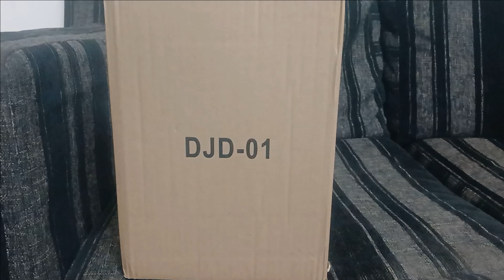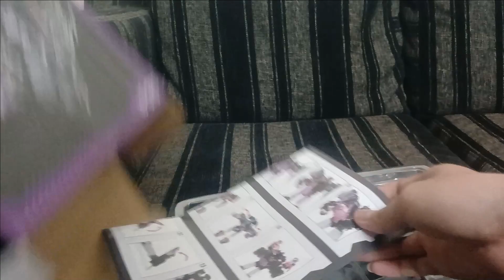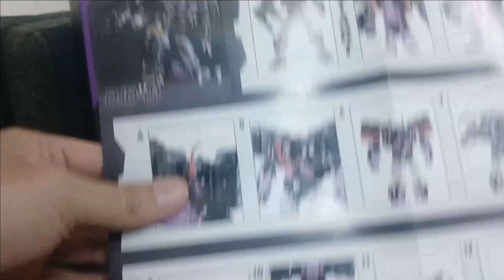Unboxing 37: Black Mamba DJD-01 (OS KO Transformers Legacy Tarn)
Just me unboxing a new toy : Black Mamba DJD-01 (OS KO Transformers Legacy Tarn)
This video is for both adults and children.